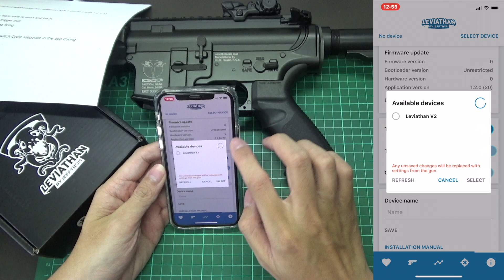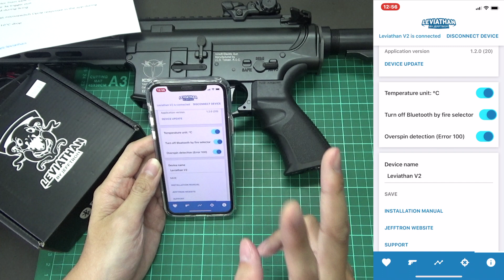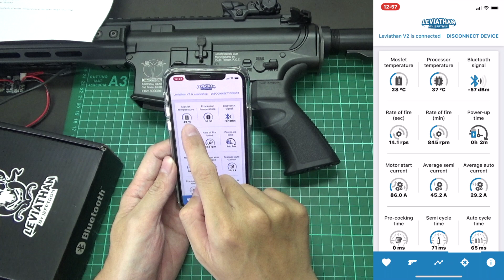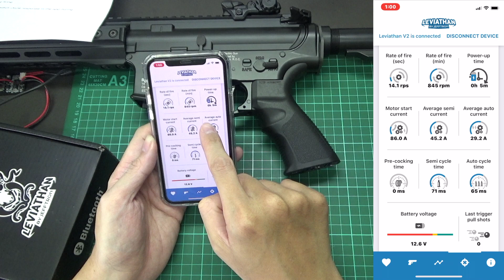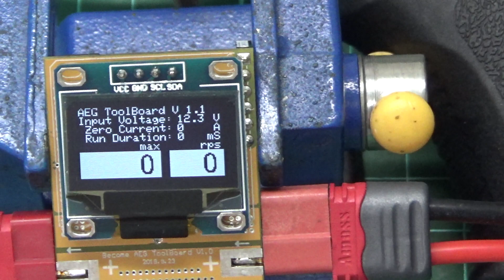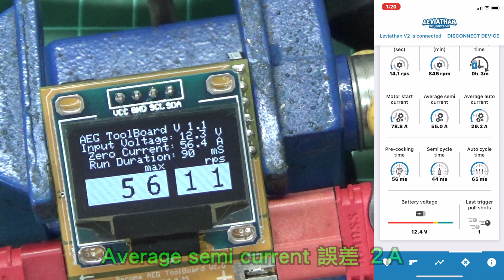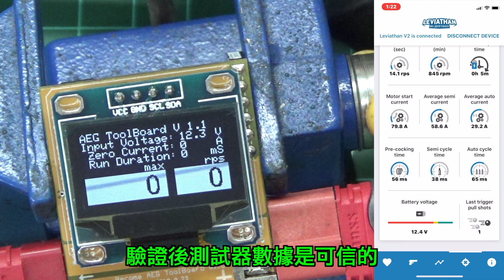JeffTron Leviathan V2 - Firmware Updates V121 新韌體測試分享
JeffTron Leviathan V2
Product code: JT-LEV-V2